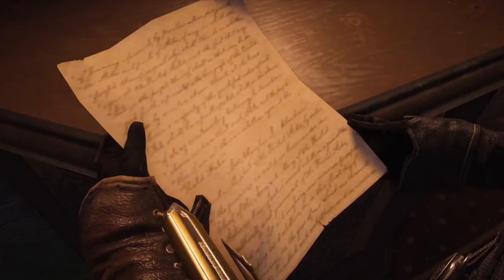Assassin's Creed Syndicate Tribute | Music from Sherlock TV Series | David Arnold and Michael Price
My tribute to Assassin's Creed Syndicate set to the music from the Sherlock TV Series starring Benedict Cumberbatch and Martin Freeman. The music is written by David Arnold and Michael Price.